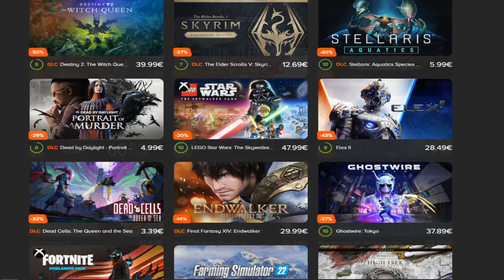Blue dragon (Xbox 360) Español - Aldea de talta - EP11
🎮 ¡Compra tus juegos más baratos en Instant Gaming a traves de mi enlace de afiliacion personalizado!

COFRES

7 medallas [5:10]
2000 de oro [6:55]
Gramofono ancestral [14:50]
1 medalla [23:05]
 Reactor eterno roto [29:05]
9 medallas [38:00]
8 medallas [38:05]
1500 de oro [38:55]
Pieza del reactor eterno [40:20]

OBJETOS DEL ENTORNO

Enfermero NV 3 [8:25]
Pendiente de ordalias [31:50]
Rafaga NV 3 [33:40]

Steam: Rikkuandyuna_YT

ESTADISTICAS PC

Placa base: Gigabyte B360 Aorus Gaming 3 WIFI
Procesador: Intel Core i7-9700K 3.6Ghz
Memoria RAM: G.Skill Ripjaws 32GB DDR4 3200 Mhz
Tarjeta grafica: Asus AMD Radeon RX 6600 XT OC 8 GB GDDR6
Microfono: Blue yeti
Camara web: Logitech C922 pro stream
Capturadora: Avermedia live game portable 2 plus
Fuente alimentacion: Corsair RM750
Torre: MSI MAG Vampiric 010M Cristal Templado
Refrigeracion liquida: Nfortec Hydrus V2 240 Rojo
HDD: Nvme M.2 Kingstom 240GB
HDD 2: Nvme M.2 WD Blue 1TB
HDD 3: Disco mecanico WD 5TB